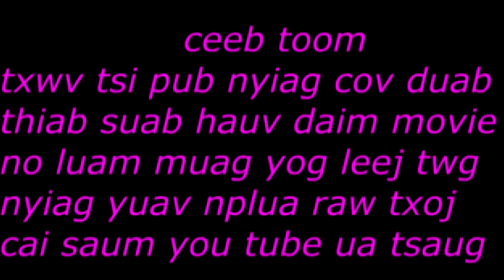qaum ntse qav tub sab